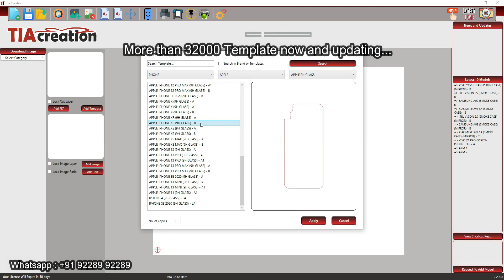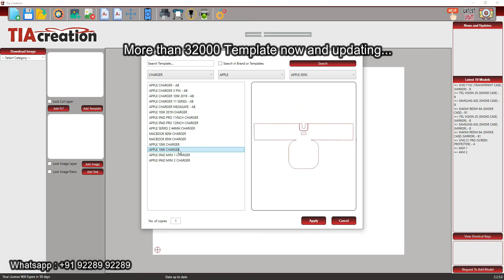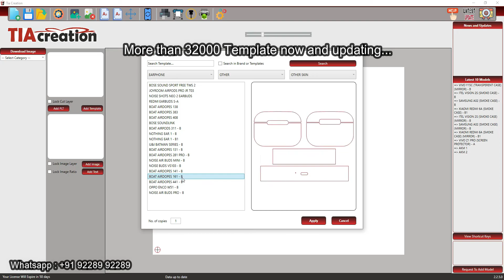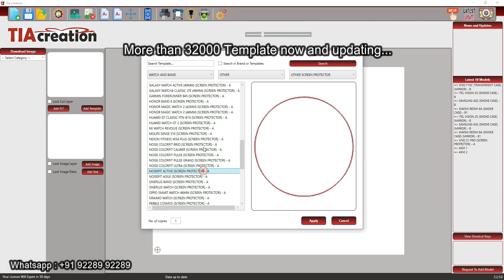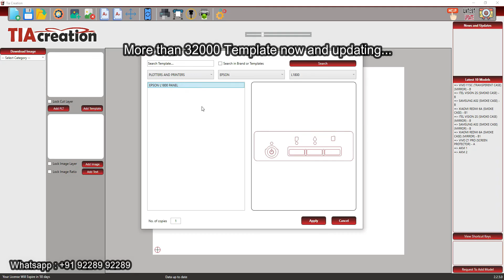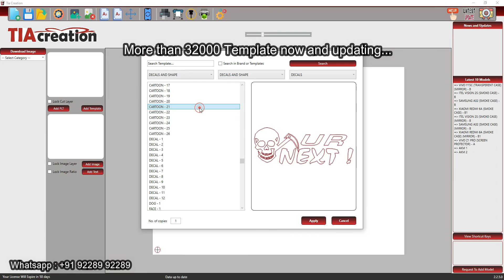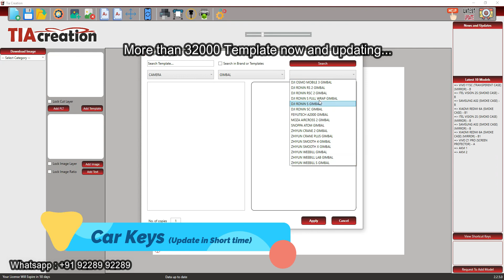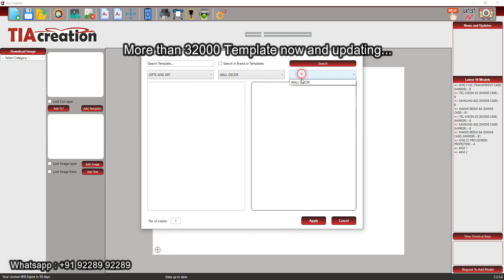TIA Creation Mobile Skin Software Templates | Laptop Skin Templates | DSLR Camera Skin & More...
Dear all
We make short video to show all types of templates which we provide.

TILT PRINT MOBILE SMOKE COVER SOFTWARE
9H NENO GLASS CUTTING MACHINE and SOFTWARE

All brand plotter supported and more then 32000 templet added and keep updating...

What you make from TIA Creation Skin Software is
Custome Skin for all gadget
Mobile Skin making
Tilt Print Mobile Smoke Cover
Laptop Skin
Photo Skin for personalised photo
Screen Protector
9H Glass Cutting
More Products will update every time...

Software made with easy to use interface, stuning fast speed and best feature in industries.
Make Custom Skin
Make Ready to Cut Skin
No charge for cutting
Bukl cutting mat size available
Make Laptop and other Gadget skins
All Support document available online
Support videos and team available

0:00 Mobile Skin Templates
1:17 Mobile Phone Camera Cut Skin
1:30 Smoke Case and Acrealick Case Template
2:06 ATM and Creadit card Skin Templates
2:20 Mobile and Other Charger Skin Template
2:48 Earphone Skin template
3:19 Gaming Consol Skin Templates
3:57 Tablets Skin
4:24 Apple Tab and Pencil Skin
4:36 Smart watch and Band Skin templates
5:03 all other device skin
5:13 Laptop skin template
6:43 Plotter and Printer SKin template
7:02 Dron skin templates
7:29 Decals and shapes
8:23 DSLR Camera SKin templates
8:29 DSLR Camera Body Skin templates
8:57 DSLR Lens Skin templates
9:17 Other Parts of DSLR Camera Skin
9:30 DHSL Camera FLash Skin template
9:41 Gimbal Skin Templates
9:53 Mouse skin templates
10:05 Car key skin templates
10:16 TV and remote skin templates
10:31 Gift Product laser cutting templates